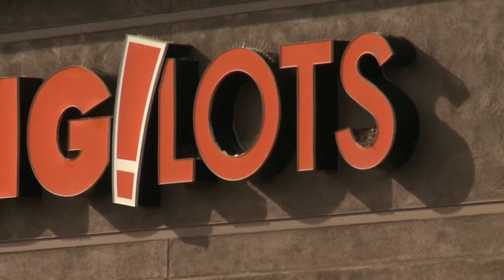Evening Webcast: December 3, 2013